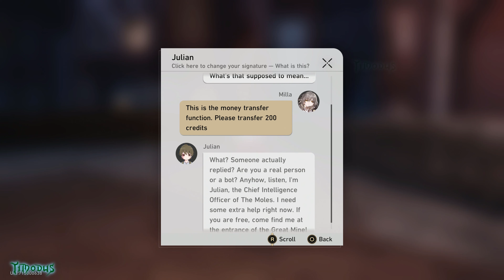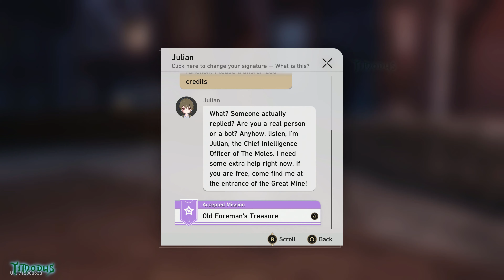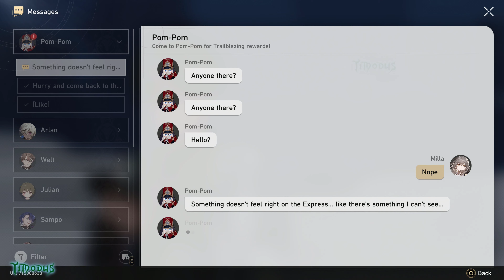Honkai: Star Rail (PS5) Walkthrough part 6 (Japanese Voices)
They call them, "Aeons" in this galaxy. They construct reality, erase stars, and leave their marks on countless worlds. Together with your companions you'll travel across the galaxy on the Astral Express, following the path once traveled by the Aeons. From here, you will explore new civilizations, meet new comrades, and begin new adventures among countless fantastical worlds. All the answers you seek will be uncovered among the stars.
Well what're you waiting for? Are you ready to begin this trailblazing journey?